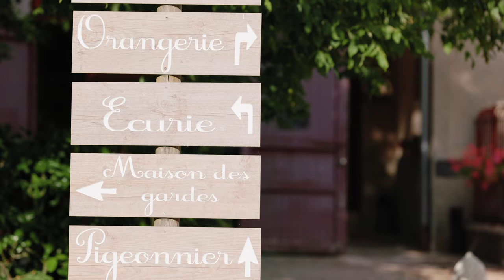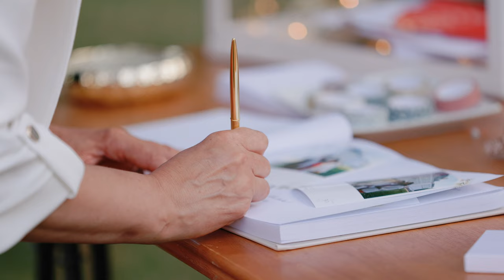Film de mariage émotion au Château Barthélemy "To Infinity"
Nous avons rencontré Sixtine et Emmanuel deux mois seulement avant leur mariage mais quelle belle surprise ! 🎉

Un vrai signe du destin, tout semblait prouver que nous devions travailler ensemble pour ce jour si spécial. Tout y était : joie, amour, bienveillance, convivialité… Une superbe journée pour un couple d’exception ! ♥️

🎥 Vidéo : @brumeweddings
📷 Photo : @photographe_lina_raziq
🏠 Domaine : @chateau.barthelemy
🌸 Fleuriste : @refletsfleurs
🍽 Traiteur : @grandchemintraiteur
💇🏻‍♀️ Coiffure : @isabelle.devigne.75
💄 Maquillage : @juliesdmua
👗 Robe : @pronovias
🤵🏼‍♂️ Costume : @lanieriofficial
💃🏻 DJ/Band : @emanescence_event
🎤 Groupe Gospel : @christy_city
🚗 Voiture : @americarprestige

Contactez nous pour filmer votre mariage !